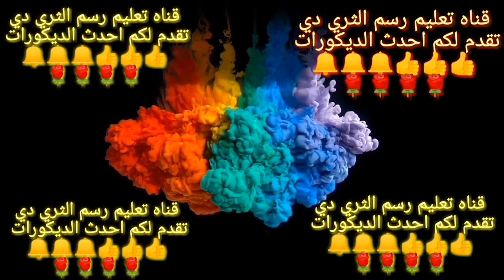بنفسك تركيب لون الكموني والزيتوني والزيتي 2021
اصنع بنفسك تركيب لون الكموني والزيتوني والزيتي 2021,
اللون الكموني الغامق ألوان الكموني في الديكورات والحوائط والغرف النوم ويستخدم في العديد من المنازل ولعل ألوان الحوائط واحدة من أبرز ملامح موضة ديكورات2021 ولذالك نقدم اليوم خلط درجات اللون الكموني والزيتوني والزيتي لتناسب جميع الازواق طريقه تركيب الالوان مناسبه علي جميع انواع البلاستيك المط اوالنصف لامع او اللاكيه يتم تخضير اللون الكموني والزيتوني والزيتي علي كيلو بلاستك ابيض والوان الاصفر الجملي والاسود  كما هو موضح في الفيديو يمكنك الاشتراك في القناه علي هذاالرابط،
طريقه تركيب اللون الزيتوني واللون الكموني
للون الكموني بالمثبت مثل درجات الكمبيوتر
تركيب اللون الزيتي واللون الكموني | ما هي الالوان المتكاملة ...
طريقة عمل اللون الكموني والزيتي والزيتوني يدويا باحترافيه ...
الخامات المستخدمه في هذا الفيديو:
كيلو بلاستيك ابيض مط - واللون الاسود - واللون اصفر جملي او لو اصفر اوكسيد،